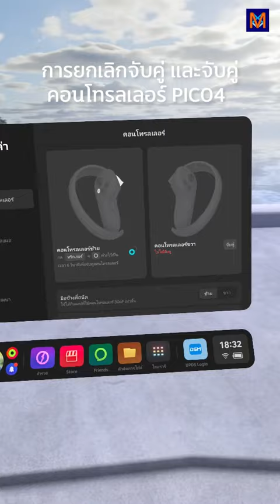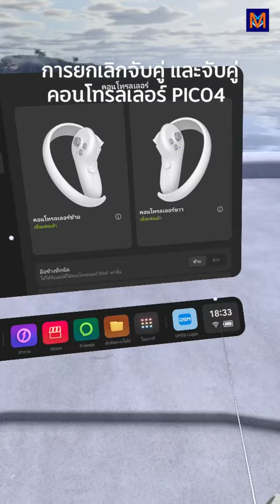PICO4 Pair and Unpair Controller ยกเลิกจับคู่และการจับคู่ คอนโทรลเลอร์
เมื่อต้องการยกเลิกการจับคู่ คอนโทรลเลอร์ เพื่อทำการจับคู่ใหม่
จะใช้วิธีเข้าที่เมนู คอนโทรลเลอร์ และยกเลิกการจับคู่
แต่เมื่อไม่มีคอนโทรลเลอร์ จากชี้และการเลือกจะใช้การโยกหัวแทน
เพื่อเลื่อนตัวชี้ที่อยู่กลางจอ และใช้ปุ่มเพิ่มเสียงที่อยู่บนก้านแว่นตัวเป็นตัวเลือก